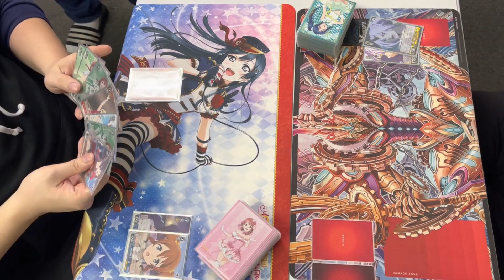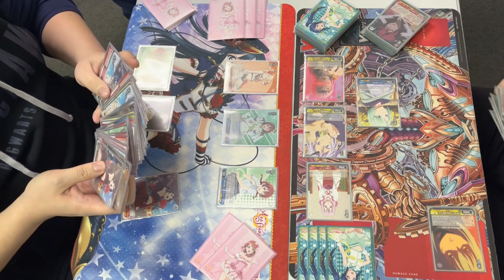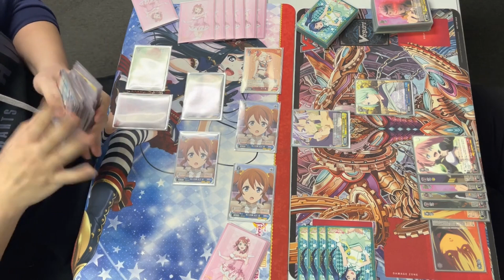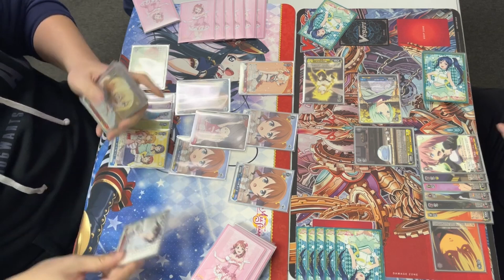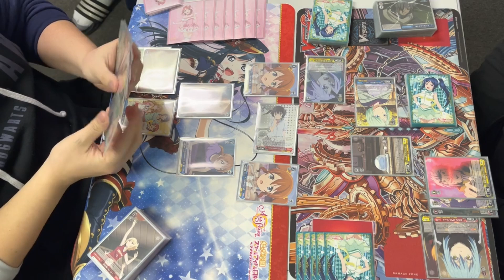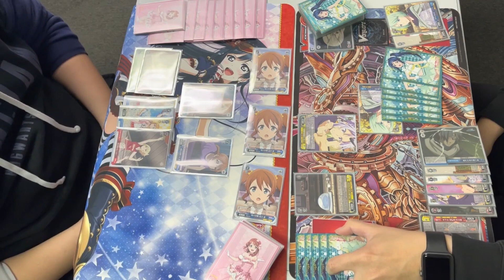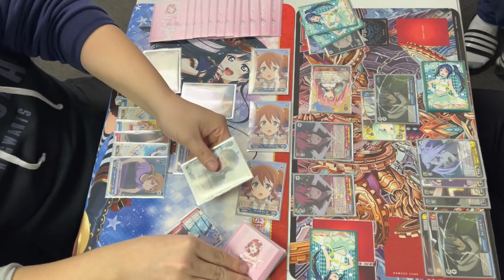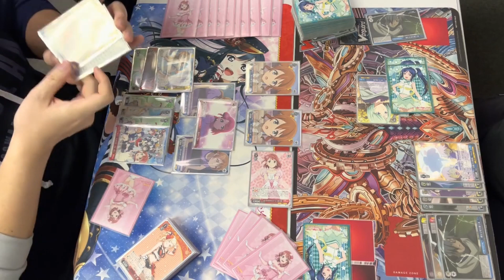[ヴァイスシュヴァルツ対戦動画その34] 虹ヶ咲(スタンバイ扉) vs 転スラ（扉門)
会長と申します！
 転スラの対戦動画をお届けします

Hello everyone!
Kaichou here from the Weiss Schwarz Club with another match video with That Time I Got Reincarnated as a Slime.